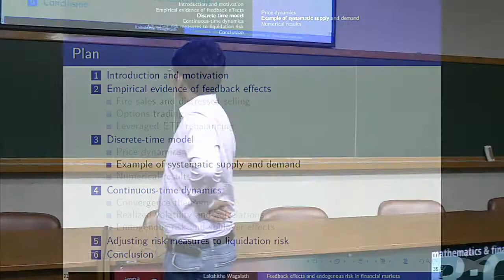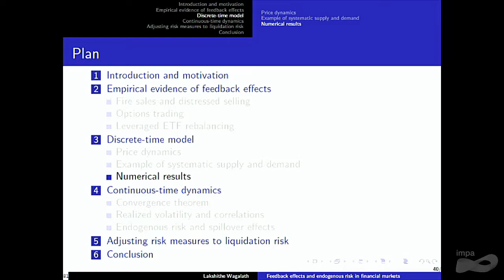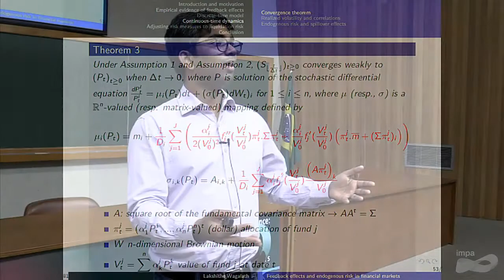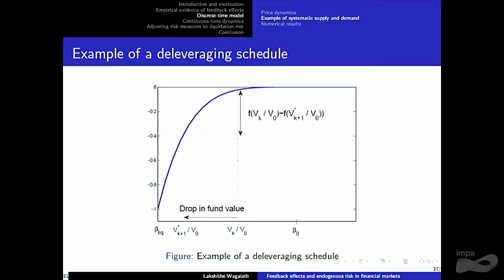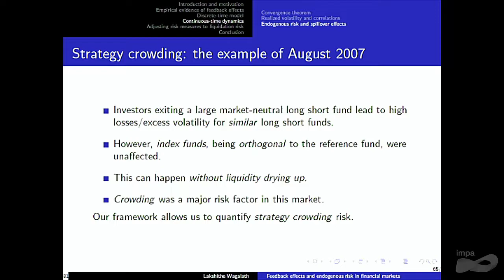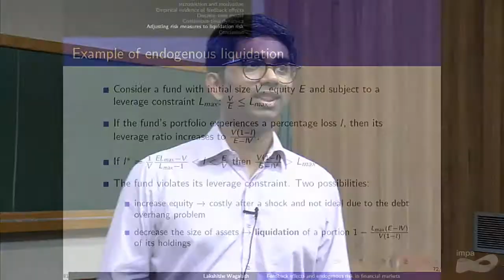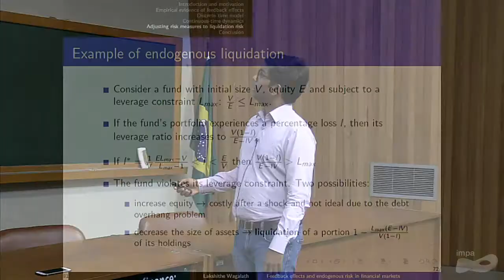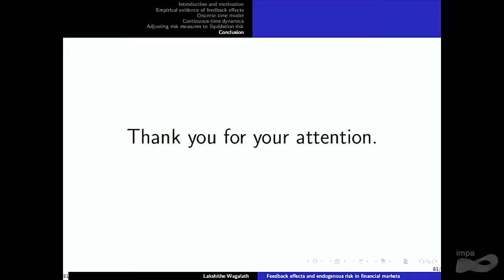Research in Options 2017 - Lakshithe Wagalath - Part 2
IMPA, Rio de Janeiro, November 25 – 30, 2017

Lakshithe Wagalath
(IESEG , France)
Feedback effects and endogenous risk
in financial markets
Part 2

This is the twelfth conference hosted by IMPA’s group on Math Finance on the subject. It is a follow up of the highly successful previous editions. Each one had in its attendance about 100 participants evenly spread from academia and industry. This year we will focus on different aspects of mathematical finance including (but not limited to) option pricing, fixed income, volatility trading, real options, commodities, algorithmic trading, portfolio and risk management.

We will precede the conference with two days of minicourses. The minicourses will be aimed at both practioners and students.